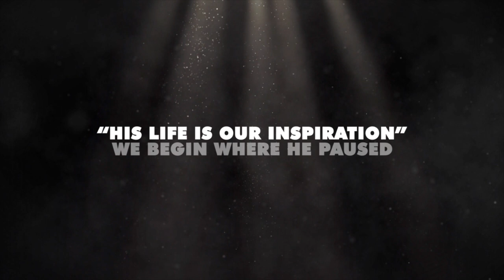NF VARGHESE PICTURES | PRODUCTION COMPANY | NF VARGEES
NF VARGEES PRODUCTION